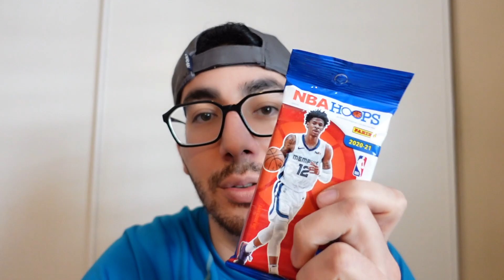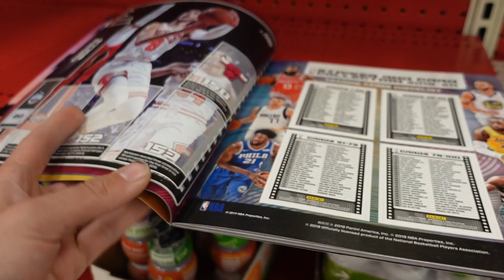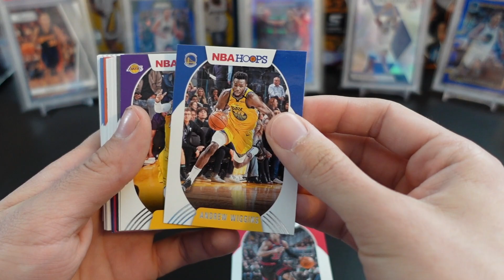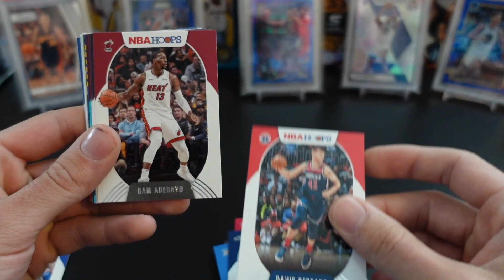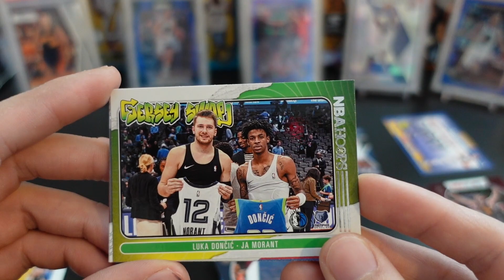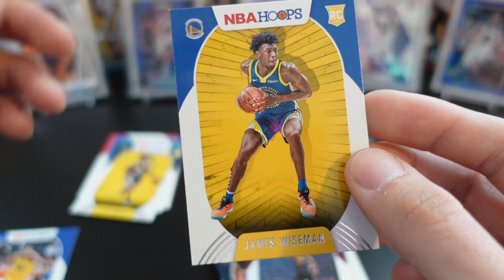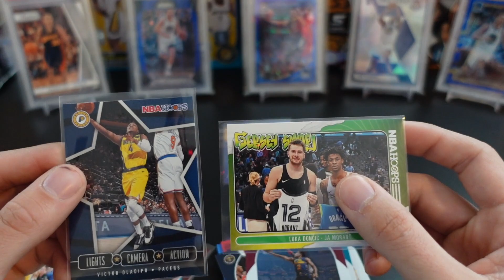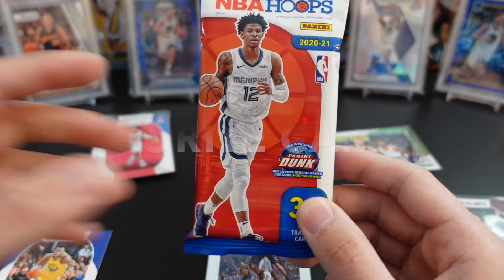DOG PILE!!!!| SPORTS CARD HUNTING| NBA HOOPS GIVEAWAY!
In this video I went sports card hunting and lets just say It was different than expected.